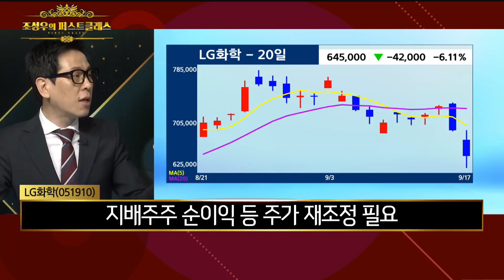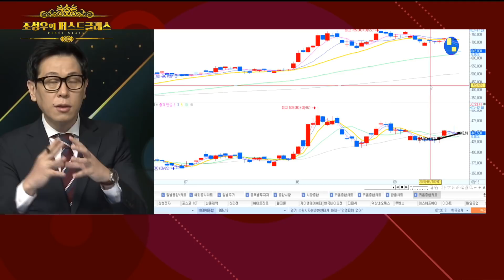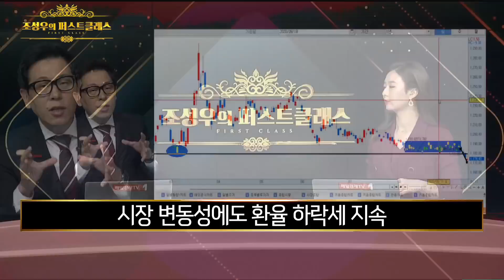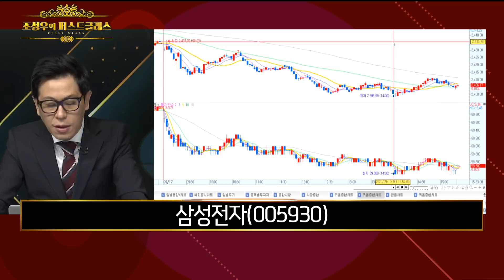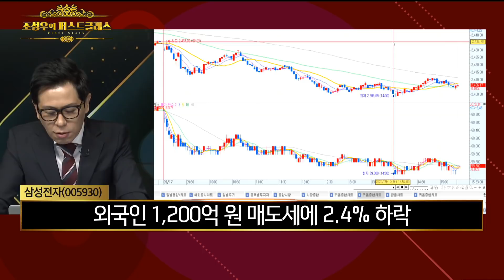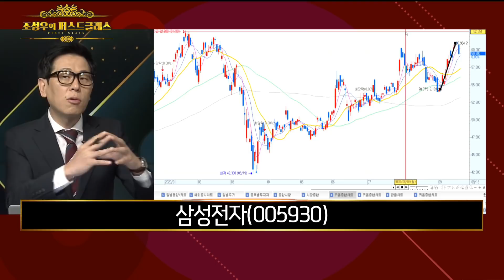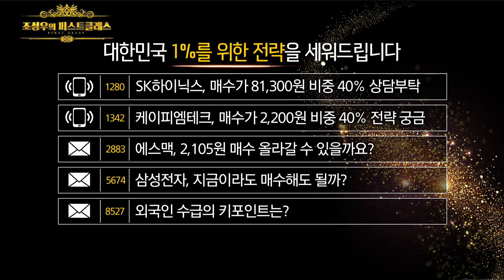"삼성전자·외국인·환율" / 조성우의 퍼스트클래스 / 매일경제TV